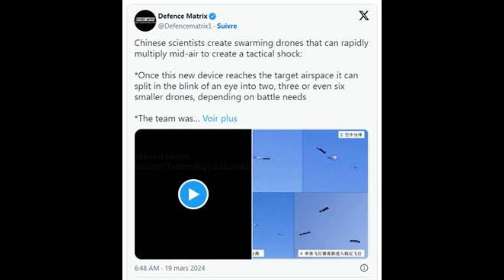La Chine a créé des drones capables de se multiplier dans les airs, du jamais vu sur le terrain